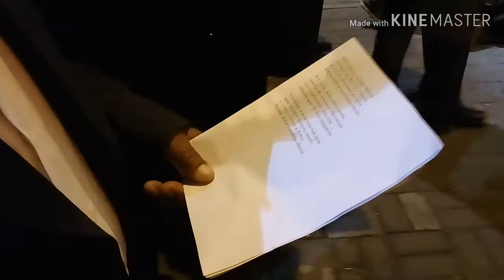Un Viernes Santo en Sachaca Tradicional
Descubre las tradiciones de Sachaca Pueblo Tradicional.